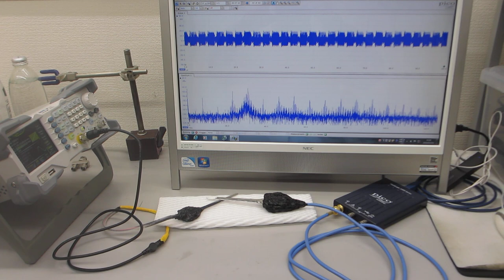超音波プローブのオーダーメード対応－－超音波の圧電素子を調整する技術の応用－－超音波プローブの伝搬特性テスト（超音波システム研究所）